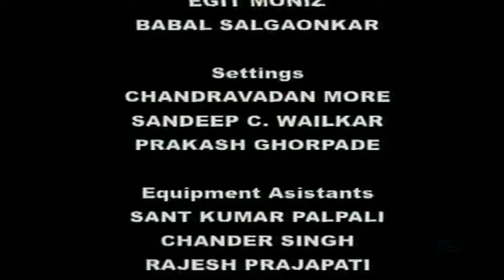Kumaraswamy defeated Tarakasura | Episode 88 | Om Namah Shivaya Telugu Serial